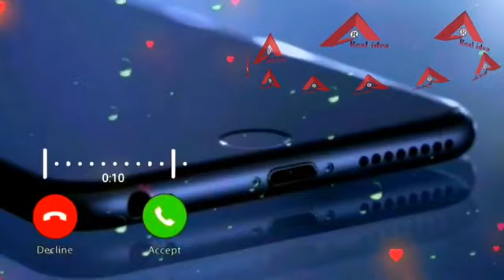New Best Ringtone! India ka Nice Ringtone iPhone Ringtone